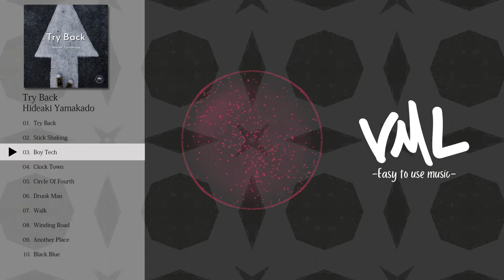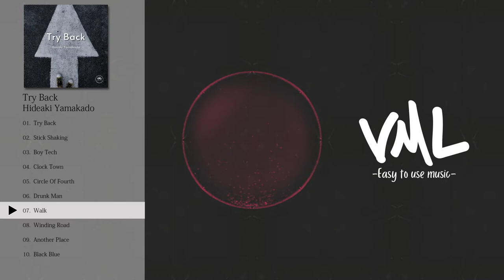Hideaki Yamakado｜Try Back｜[VML]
---Tracklist---
0:00 Try Back
2:06 Stick Shaking
4:12 Boy Tech
6:32 Clock Town
8:40 Circle Of Fourth
11:07 Drunk Man
13:19 Walk
15:46 Winding Road
18:21 Another Place
20:40 Black Blue